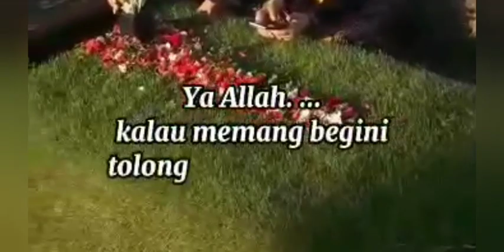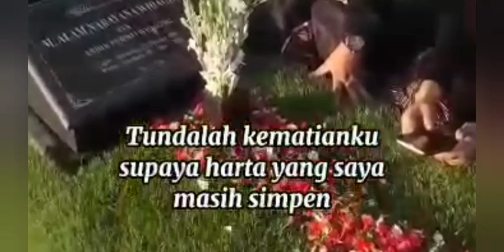Ketika Suku Dayak Menangis (3)